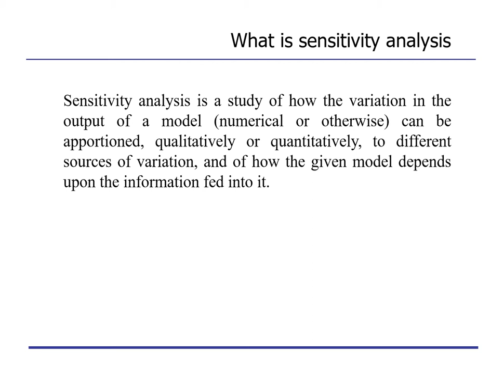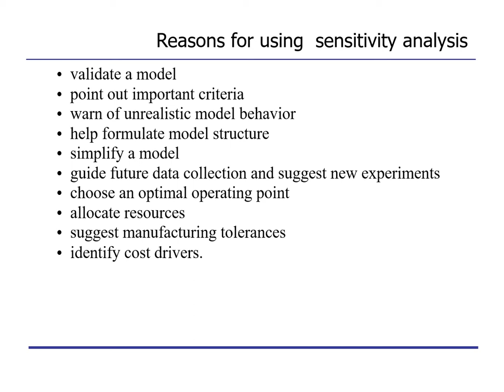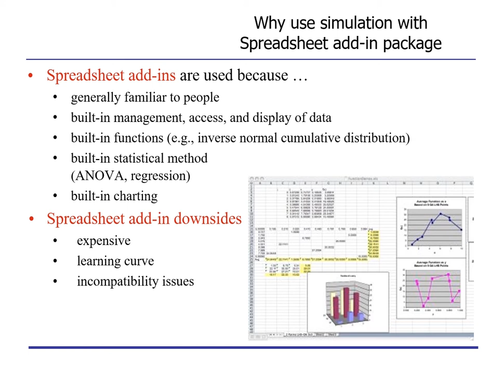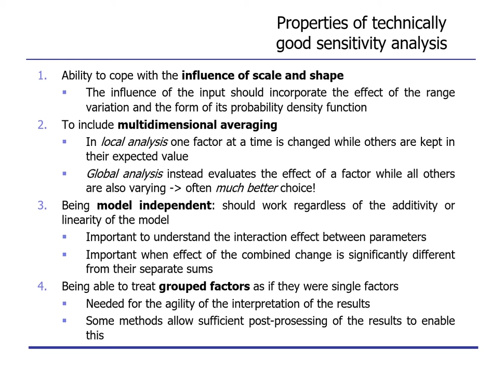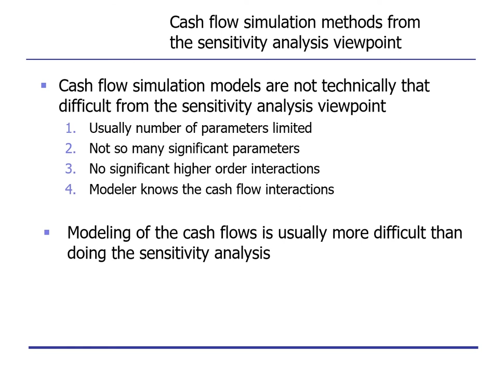Sampling based uncertainty and sensitivity analysis – Tero Haahtela